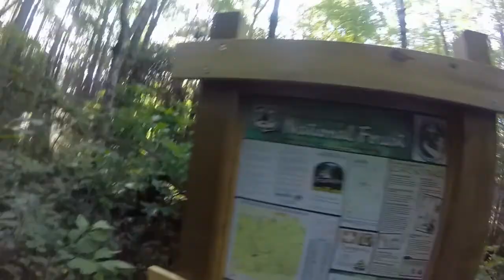My July A.T. Section Hike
Did a three day section hike on the A.T. in the amazing mountains of North Carolina with some friends. Here's a brief summary of the experience. (I had to cover three days and 30 miles in 4 minutes, so it moves kinda fast.)